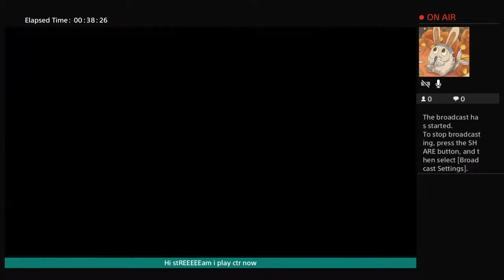Crt no mic